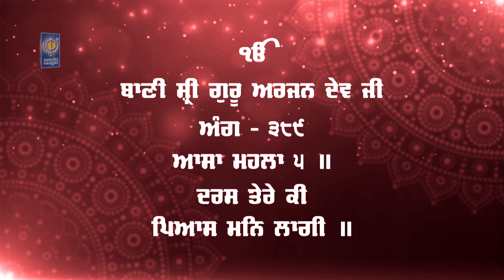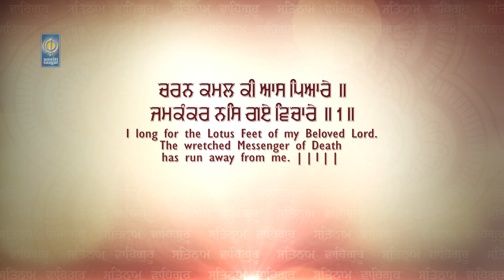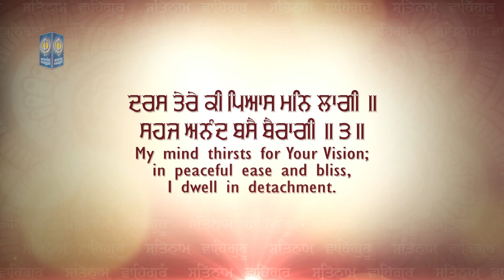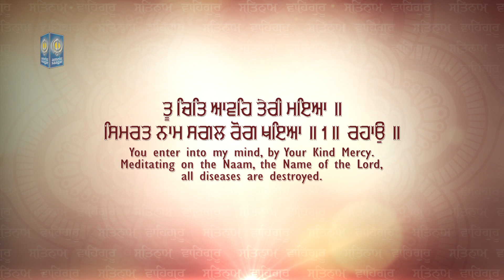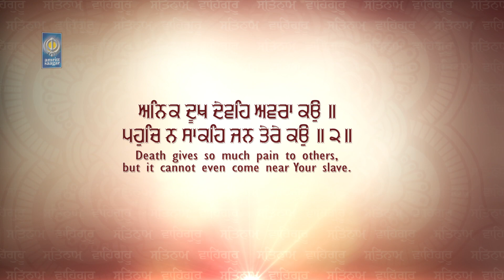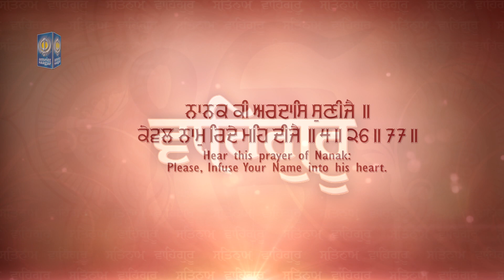Daras Tere Ki Pyas Man Lagi | Gurbani Shabad Kirtan Bhai Taranpreet Singh Delhi Wale | Amritt Saagar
Ragi - Bhai Taranpreet Singh Delhi Wale (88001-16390)

Shabad - Daras Tere Ki Pyas Man Lagi

* ਆਸਾ ਮਹਲਾ ੫ ॥
aasaa mahalaa panjavaa ||
Aasaa, Fifth Mehla:

* ਚਰਨ ਕਮਲ ਕੀ ਆਸ ਪਿਆਰੇ ॥
charan kamal kee aas piaare ||
I long for the Lotus Feet of my Beloved Lord.
ਹੇ ਪਿਆਰੇ ਪ੍ਰਭੂ! ਜਿਸ ਮਨੁੱਖ ਦੇ ਹਿਰਦੇ ਵਿਚ ਤੇਰੇ ਸੋਹਣੇ ਚਰਨਾਂ ਨਾਲ ਜੁੜੇ ਰਹਿਣ ਦੀ ਆਸ ਪੈਦਾ ਹੋ ਜਾਂਦੀ ਹੈ,

* ਜਮਕੰਕਰ ਨਸਿ ਗਏ ਵਿਚਾਰੇ ॥੧॥
jamaka(n)kar nas ge vichaare ||1||
The wretched Messenger of Death has run away from me. ||1||
ਜਮ-ਦੂਤ ਭੀ ਉਸ ਉੱਤੇ ਆਪਣਾ ਜ਼ੋਰ ਨਾਹ ਪੈਂਦਾ ਵੇਖ ਕੇ ਉਸ ਪਾਸੋਂ ਦੂਰ ਭੱਜ ਜਾਂਦੇ ਹਨ ।੧।

* ਤੂ ਚਿਤਿ ਆਵਹਿ ਤੇਰੀ ਮਇਆ ॥
too chit aaveh teree miaa ||
You enter into my mind, by Your Kind Mercy.
ਹੇ ਪ੍ਰਭੂ! ਜਿਸ ਮਨੁੱਖ ਉੱਤੇ ਤੇਰੀ ਮਿਹਰ ਹੰੁਦੀ ਹੈ ਉਸ ਦੇ ਚਿੱਤ ਵਿਚ ਤੂੰ ਆ ਵੱਸਦਾ ਹੈਂ,

* ਸਿਮਰਤ ਨਾਮ ਸਗਲ ਰੋਗ ਖਇਆ ॥੧॥ ਰਹਾਉ ॥
simarat naam sagal rog khiaa ||1|| rahaau ||
Meditating on the Naam, the Name of the Lord, all diseases are destroyed. ||1||Pause||
ਤੇਰਾ ਨਾਮ ਸਿਮਰਿਆਂ ਉਸ ਦੇ ਸਾਰੇ ਰੋਗ ਨਾਸ ਹੋ ਜਾਂਦੇ ਹਨ ।੧।ਰਹਾਉ।

* ਅਨਿਕ ਦੂਖ ਦੇਵਹਿ ਅਵਰਾ ਕਉ ॥
anik dhookh dheveh avaraa kau ||
Death gives so much pain to others,
ਹੇ ਪ੍ਰਭੂ! ਹੋਰਨਾਂ ਨੂੰ ਤਾਂ (ਇਹ ਜਮ-ਦੂਤ) ਅਨੇਕਾਂ ਕਿਸਮਾਂ ਦੇ ਦੁੱਖ ਦੇਂਦੇ ਹਨ,

* ਪਹੁਚਿ ਨ ਸਾਕਹਿ ਜਨ ਤੇਰੇ ਕਉ ॥੨॥
pahuch na saakeh jan tere kau ||2||
but it cannot even come near Your slave. ||2||
ਪਰ ਸੇਵਕ ਦੇ ਇਹ ਨੇੜੇ ਭੀ ਨਹੀਂ ਢੁੱਕ ਸਕਦੇ ।੨।

* ਦਰਸ ਤੇਰੇ ਕੀ ਪਿਆਸ ਮਨਿ ਲਾਗੀ ॥
dharas tere kee piaas man laagee ||
My mind thirsts for Your Vision;
ਹੇ ਪ੍ਰਭੂ! ਜਿਸ ਮਨੁੱਖ ਦੇ ਮਨ ਵਿਚ ਤੇਰੇ ਦਰਸ਼ਨ ਦੀ ਤਾਂਘ ਪੈਦਾ ਹੰੁਦੀ ਹੈ

* ਸਹਜ ਅਨੰਦ ਬਸੈ ਬੈਰਾਗੀ ॥੩॥
sahaj ana(n)dh basai bairaagee ||3||
in peaceful ease and bliss, I dwell in detachment. ||3||
ਉਹ ਮਾਇਆ ਵਲੋਂ ਵੈਰਾਗਵਾਨ ਹੋ ਕੇ ਆਤਮਕ ਅਡੋਲਤਾ ਦੇ ਆਨੰਦ ਵਿਚ ਟਿਕਿਆ ਰਹਿੰਦਾ ਹੈ ।੩।

* ਨਾਨਕ ਕੀ ਅਰਦਾਸਿ ਸੁਣੀਜੈ ॥
naanak kee aradhaas suneejai ||
Hear this prayer of Nanak:
ਹੇ ਪ੍ਰਭੂ! (ਆਪਣੇ ਸੇਵਕ) ਨਾਨਕ ਦੀ ਭੀ ਅਰਜ਼ੋਈ ਸੁਣ,

* ਕੇਵਲ ਨਾਮੁ ਰਿਦੇ ਮਹਿ ਦੀਜੈ ॥੪॥੨੬॥੭੭॥
keval naam ridhe meh dheejai ||4||26||77||
please, infuse Your Name into his heart. ||4||26||77||
(ਨਾਨਕ ਨੂੰ ਆਪਣਾ) ਸਿਰਫ਼ ਨਾਮ ਹਿਰਦੇ ਵਿਚ (ਵਸਾਣ ਲਈ) ਦੇਹ ।੪।੨੬।੭੭।